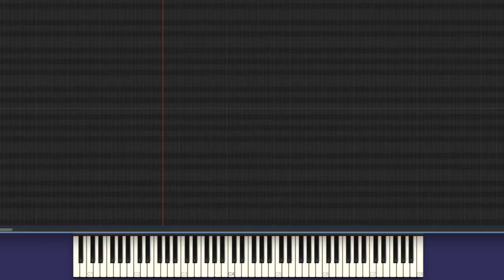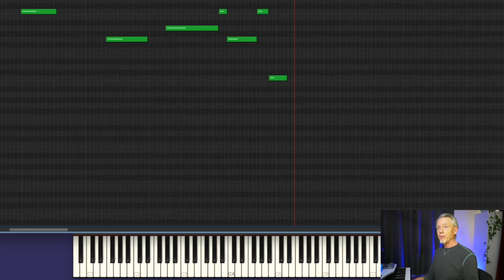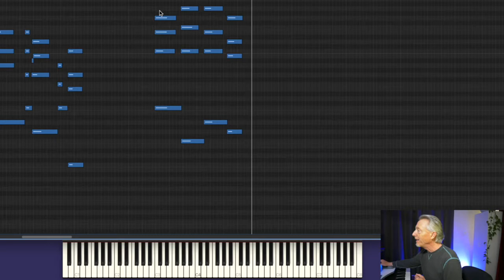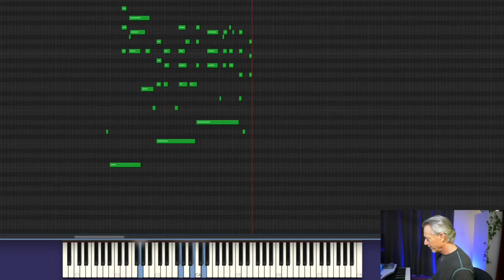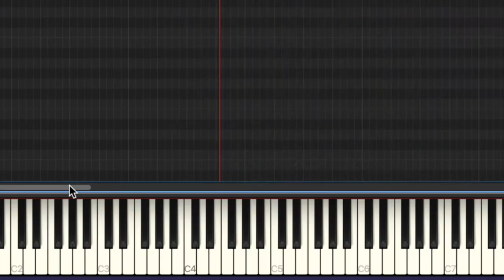Easy Embellishment for Diatonic Chords | Plagal Cadence as Riffs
Simple Diatonic progressions get a boost from this easy "amen" embellishment. Some examples of voicings, and keyboard tips.
00:00 intro
00:29 basic progression
01:13 "plagal" cadence
02:09 embellishing the progression
04:04 keyboard tips
06:28 conclusions